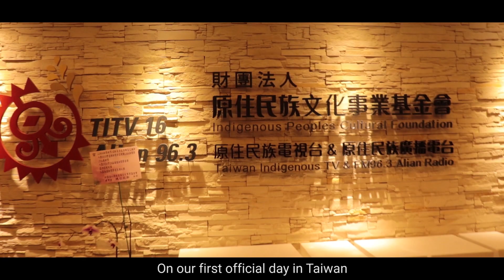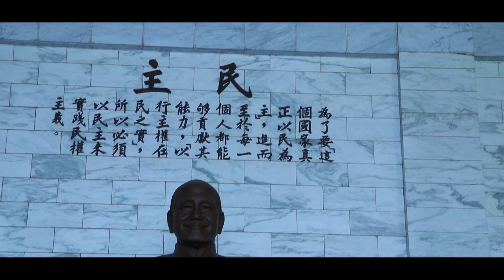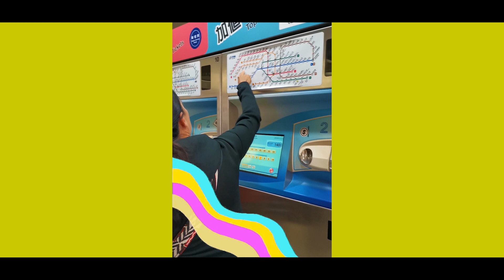Ngā Pakiaka presents Through Our Lens - TAIWAN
Nĭ hăo! It's currently pouring down with rain ☔ and I'm missing the summer heat right now! Come hang out with us as we reminisce a time of warmer weather 🌞 DUMPLINGS 🤤and beauuutiful temples ✨, as we wander the busy streets of Taipei!

Tell us below where your favourite trip has been?